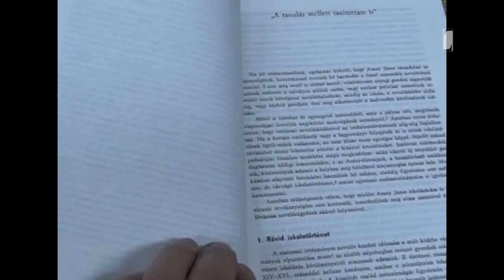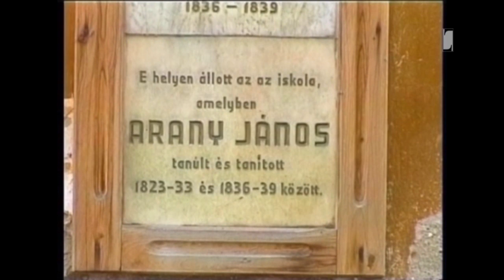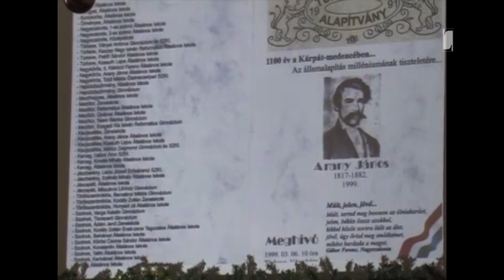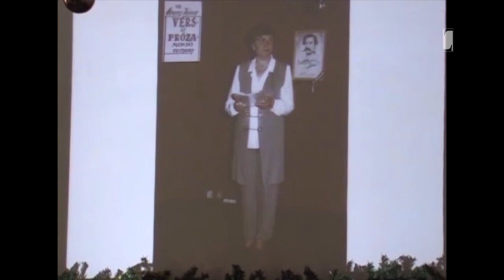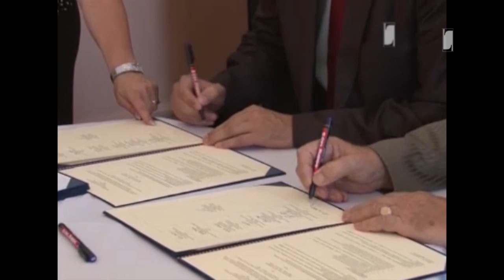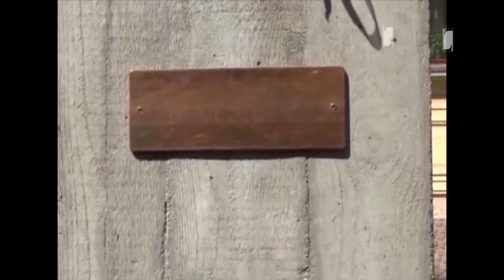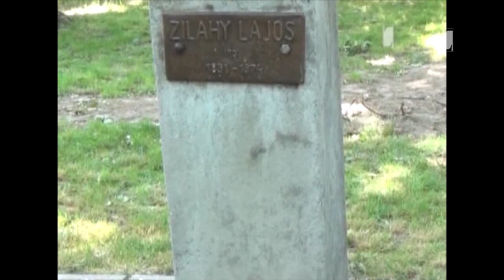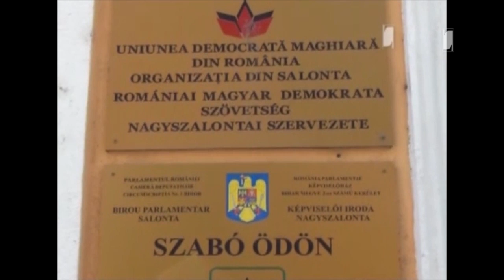30 éves a nagyszalontai kapcsolat (2.rész)